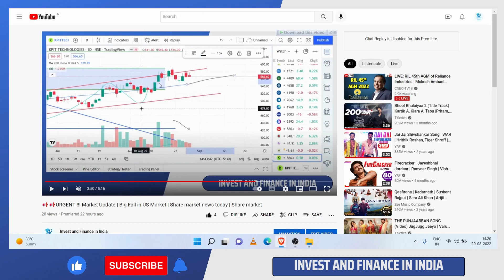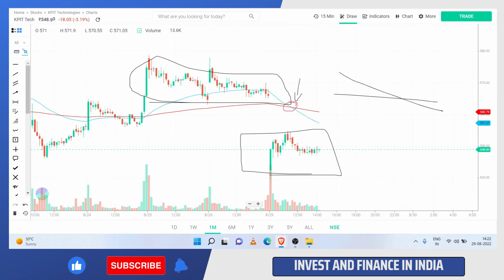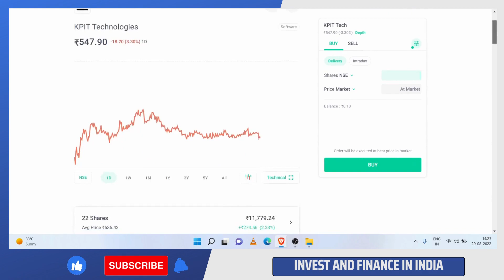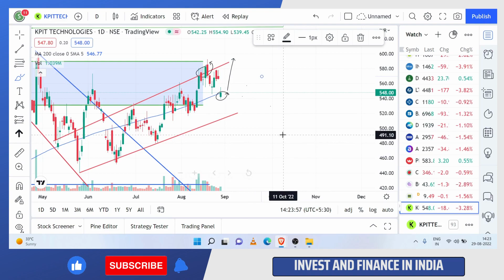Best SMALLCAP IT Stock to Buy !!! KPIT share latest news | KPIT technologies share latest news💵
Stocks Analysis of KPIT Tech

Tags Used

kpit results q1 2022
kpit technologies
kpit q1 results 2023
kpit share latest news today
kpit technologies share latest news today
kpit share news today
kpit results today
kpit q1 2023
kpit results q1 2023
kpit tech share latest news
kpit technologies latest news
kpit technologies stock analysis
kpit latest news